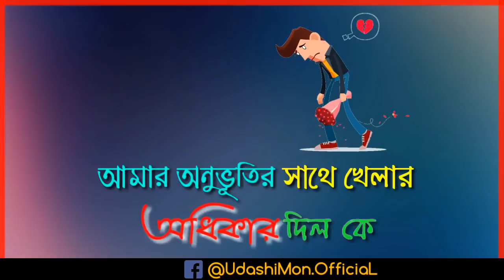Miston Roy Silchar(21)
My video Irongmara